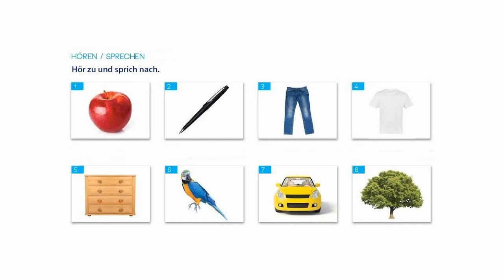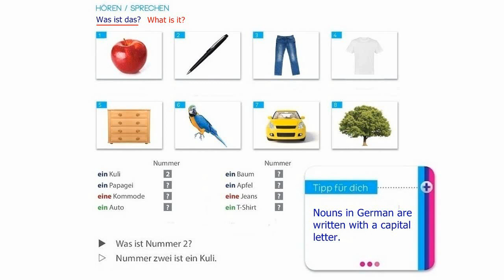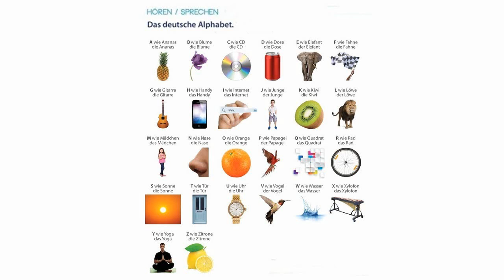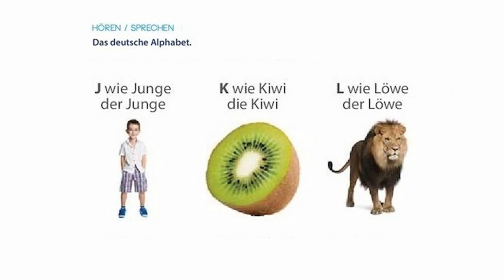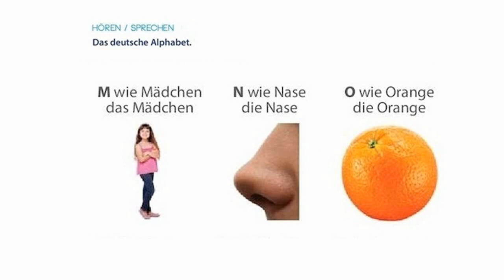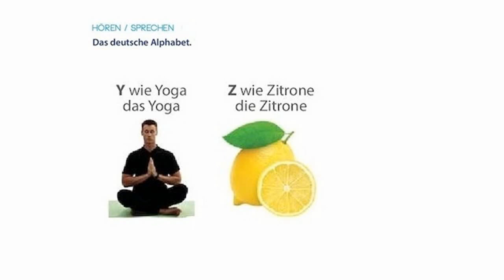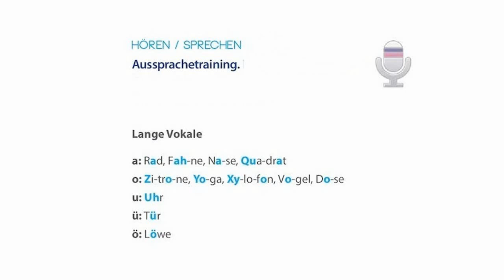Lektion 03 ~ Was ist das? Welche Farbe hat das? ~ learn German ~ Deutsch lernen ~ تعلم الالمانية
تعلم لغة المانية
درس الماني
دروس المانية
كورس الماني
دورة لغة المانية
الماني لاطفال و كبار
الماني مرحلة  ابتدائية
الماني لمبتدئين
German for beginners
German Course
German Lessons